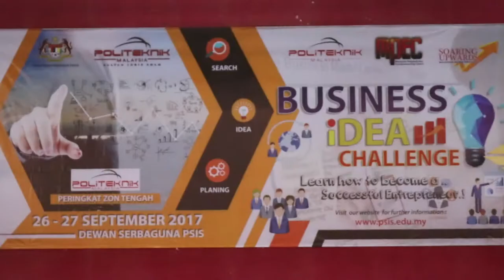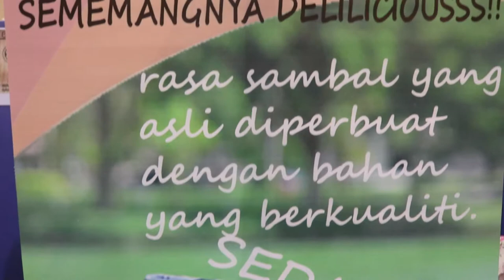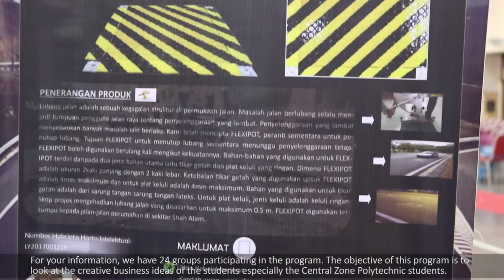Business Idea Challenge 2017